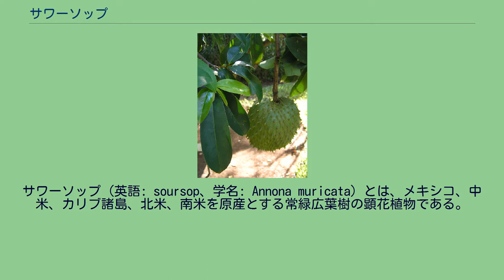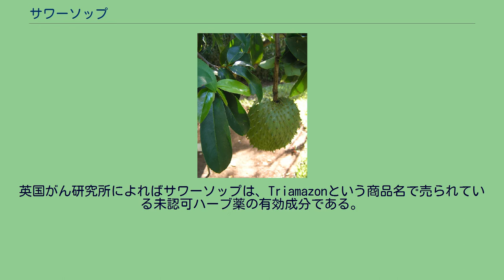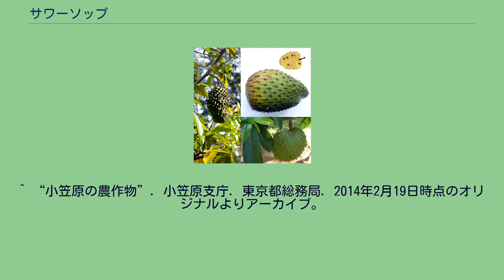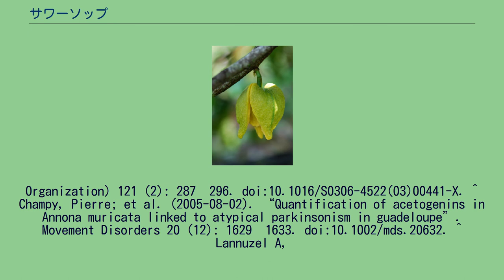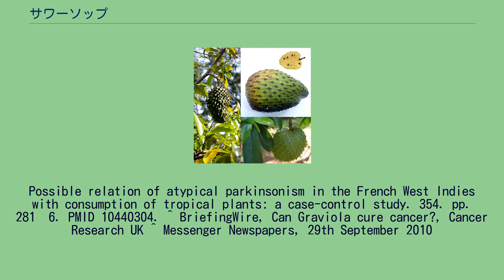サワーソップ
サワーソップ（英語: soursop、学名: Annona muricata）とは、メキシコ、中米、カリブ諸島、北米、南米を原産とする常緑広葉樹の顕花植物である。
サブサハラの熱帯地方にも自生する。
最近では、東南アジアの一部でも栽培されている。
サワーソップは、チェリモヤと同じバンレイシ属、ポーポーと同じバンレイシ科に属している。
サワーソップは、多湿、暖冬地域に適応しており、気温5度以下で葉や小枝にダメージを受け、3度以下では枯死に至ることがある。
そうなると果実は乾燥してしまい、濃縮液を作るのには適さなくなる。
サワーソップは、Guanábana（スペイン語）、Graviola（ポルトガル語）、Guyabano又はBrazilian pawpaw（タガログ語）、Sirsak（インドネシア語）、corossolier、guanavana、durian benggala、nangka blanda、nangka londaなどと呼ばれることがある。
日本語ではトゲバンレイシやシャシャップとも呼ばれる（インターネット上の通信販売やブログなどでは、現地での呼び方からのグアナバナ、グラビオラ、グラヴィオーラ、グヤバノ、シルサック、などの呼称がよく見られる。）。
サワーソップの香りは、「イチゴとパイナップルの組み合わせに、バナナやココナッツを思わせる下にあるクリーミーな香りと対照的な酸っぱい柑橘系の香りが加わった物」とされる。
甘味とさわやかな酸味があり、果汁が非常に多い。
そのまま、または加工して炭酸飲料や菓子として食べる。
カリブ諸島での研究によると、高濃度のアンノナシンが原因で、サワーソップの摂取と非典型的なパーキンソン病様症状の発症に関連があることが示唆されている。
英国がん研究所によればサワーソップは、Triamazonという商品名で売られている未認可ハーブ薬の有効成分である。
Triamazonは医薬品として認可されておらず、あるイギリスの業者は、その製品を販売したことで、未認可医薬品の販売など4つの訴因で有罪判決を受けた。
^ “Annona muricata information from NPGS/GRIN”. 2000年12月5日時点のオリジナルよりアーカイブ。
2008年3月3日閲覧。
^ “Graviola (Soursop)”. 2010年1月6日時点のオリジナルよりアーカイブ。
2010年7月4日閲覧。
^ “小笠原の農作物”. 小笠原支庁. 東京都総務局. 2014年2月19日時点のオリジナルよりアーカイブ。
2013年8月28日閲覧。
^ 「世界の食用植物文化図鑑」p91　バーバラ・サンティッチ、ジェフ・ブライアント著　山本紀夫監訳　柊風舎　2010年1月20日第1刷 ^ Lannuzel, A; et al. (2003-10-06). “The mitochondrial complex i inhibitor annonacin is toxic to mesencephalic dopaminergic neurons by impairment of energy metabolism”. Neuroscience (International Brain Research
Organization) 121 (2): 287–296. doi:10.1016/S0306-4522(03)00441-X. ^ Champy, Pierre; et al. (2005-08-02). “Quantification of acetogenins in Annona muricata linked to atypical parkinsonism in guadeloupe”. Movement Disorders 20 (12): 1629–1633. doi:10.1002/mds.20632. ^ Lannuzel A,
Höglinger GU, Champy P, Michel PP, Hirsch EC, Ruberg M. (2006). “Is atypical parkinsonism in the Caribbean caused by the consumption of Annonacae?”. J Neural Transm Suppl. 70 (70): 153–7. doi:10.1007/...